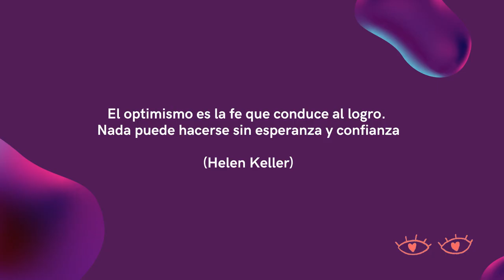Todo va a ir bien